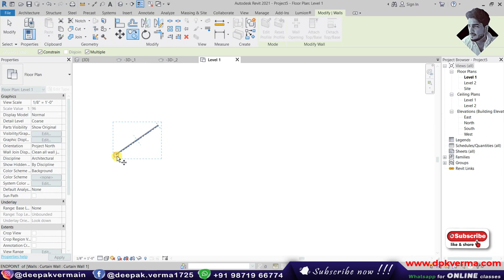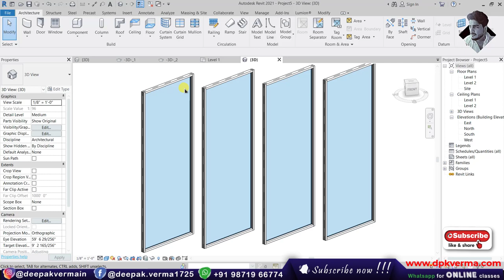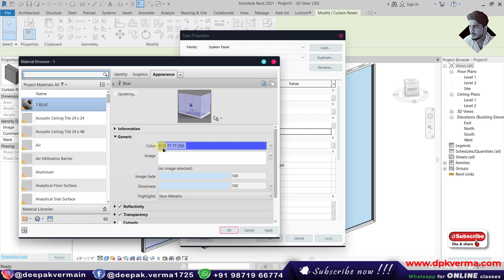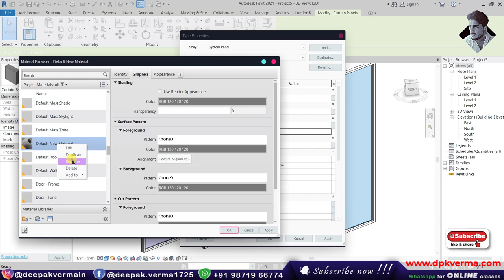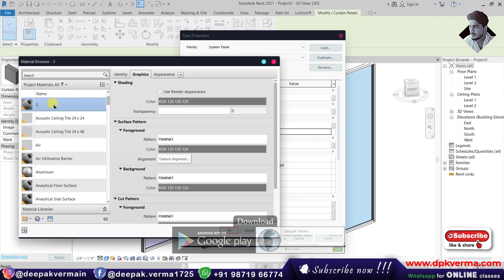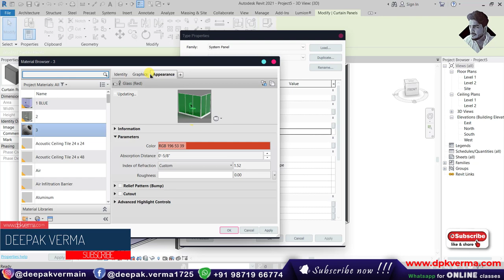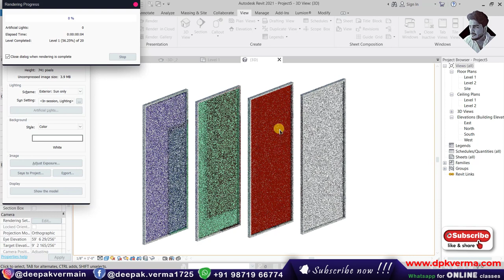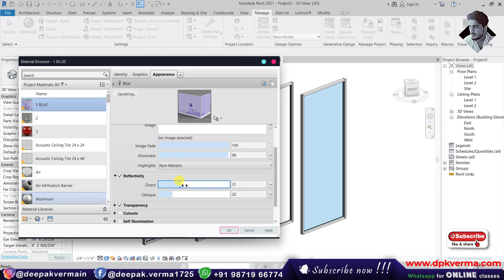#95 | How to change COLOR of Curtain Glass in Revit [DeepakVerma]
How to change COLOR of Curtain Glass in Revit